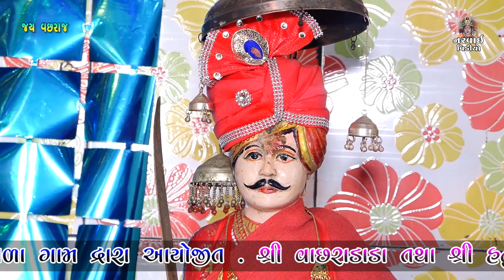વછરાજ તારૂ સપનુ પુરૂ કરશે ll Vachhraj Taru Sapnu Puru Karse ll PARESHDAN GADHVI ll KERARA 2023